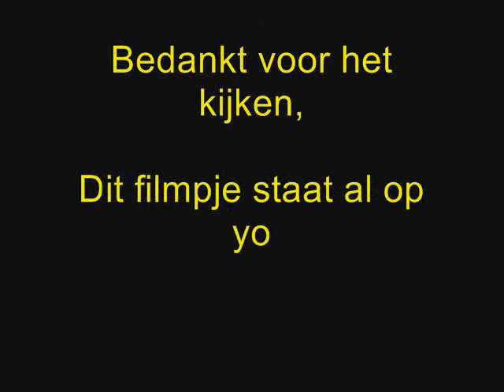Prio1 Politie KLPD vertrekt met spoed vanaf aanrijding Gadering Hoogvliet Rotterdam